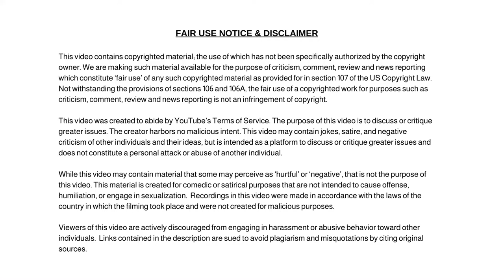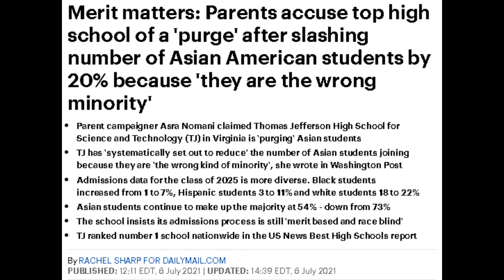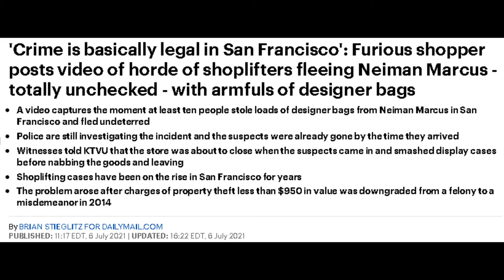Crime in San Francisco, Update on Carjacked UberEATS Driver & Are Schools Reverse Discriminating?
Crime is basically legal in San Francisco, Update on UberEATS Driver Killed by Carjackers and Are Top Schools Reverse Discriminating Against Asians?

Dum Dum

✭ Captioning ✭
News broadcaster Dum Dum, “Hi, I'm your host Dum Dum and welcome to the Dum Dum News Channel. In today's news we'll be covering While Wendy Williams is Blasted For Singing Black National Anthem and Americans holler back by impromptu singing of Star Spangled Banner in store, China makes its move on Afghanistan."